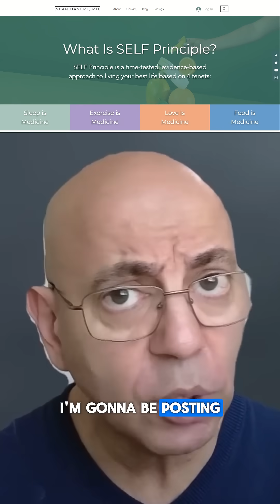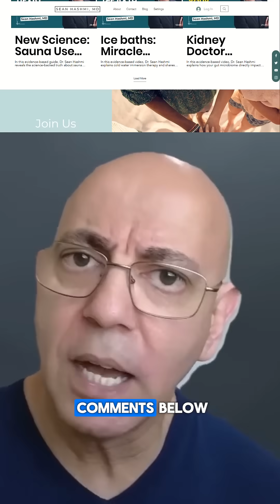Creatine for Dialysis Patients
Creatine Supplementation for Dialysis Patients: What the Research Shows

Dr. Sean Hashmi, board-certified Nephrologist, reviews emerging evidence on creatine supplementation for dialysis patients. Discover the potential benefits and important considerations for this specialized patient population.

KEY RESEARCH FINDINGS:
• Creatine may improve muscle mass in dialysis patients
• Potential reduction in inflammation markers
• Possible brain health benefits
• May alleviate muscle cramps by up to 60%
• Individual responses vary significantly

IMPORTANT CONSIDERATIONS:
• Every dialysis patient's situation is unique
• Healthcare team guidance is essential
• Evidence is still emerging in this area
• Personalized approach recommended

Dr. Hashmi discusses emerging research on creatine supplementation for dialysis patients. The evidence suggests several potential benefits, including improved muscle mass, reduced inflammation, enhanced brain health, and significantly reduced muscle cramps (up to 60%). However, he emphasizes that individual situations are unique and what works for one dialysis patient may not be suitable for another. The importance of working with a knowledgeable healthcare team is stressed throughout.

The content encourages viewers to engage by sharing their own experiences with supplements and asking questions in the comments to foster community discussion among patients and caregivers.

Reference: Chang CT, Wu CH, Yang CW, Huang JY, Wu MS. Creatine monohydrate treatment alleviates muscle cramps associated with haemodialysis. Nephrol Dial Transplant. 2002 Nov;17(11):1978-81. doi: 10.1093/ndt/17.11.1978. PMID: 12401856.